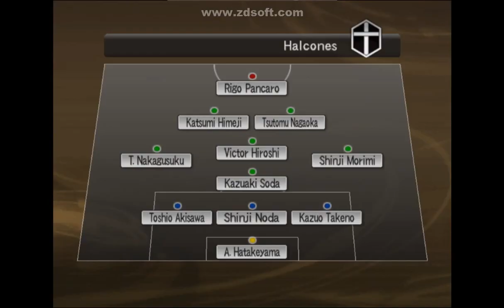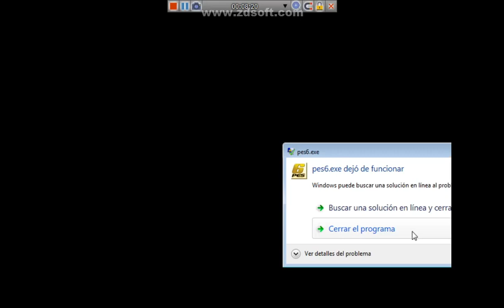Niupi vs halcones juego Pes 6 Captain Tsubasa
Captaintsubasa Niupi vs Halcones juego Pes 6 captain tsubasa , audios latinos sacados de la serie super campeones